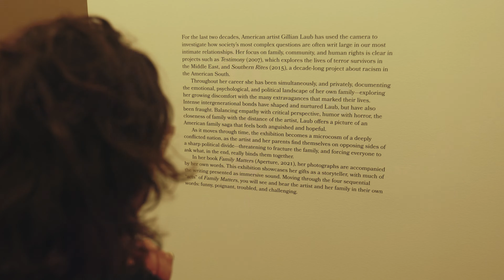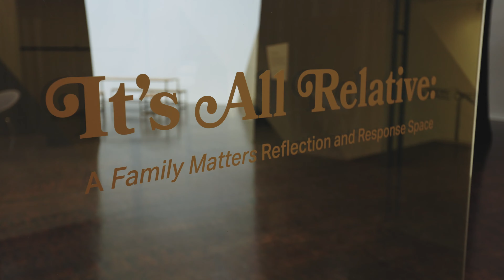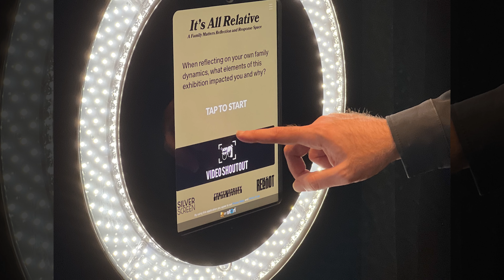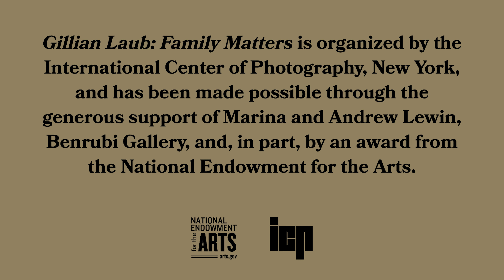Reboot In Focus: It's All Relative (Featuring Gillian Laub & Tiffany Woolf)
Reboot empowers storytellers to transform society through a Jewish lens and has found that some of the best stories are those of everyday people. One story can unlock another person’s story. That was the genesis of a unique collaboration between Reboot Network members Gillian Laub and Tiffany Woolf at the Contemporary Jewish Museum in San Francisco.

In partnership with Gillian Laub’s “Family Matters” exhibit, Silver Screens Studios (created by Tiffany Woolf) and Reboot presented “It’s All Relative: A Family Matters Reflection and Response Space” at The Contemporary Jewish Museum during the early months of 2023. We invited attendees to record responses to two prompts inspired by “Family Matters,” to reflect on family – biological or chosen – and how our connections with loved ones influence our lives.

In this short film about the collaboration, go behind the scenes with the project creators and producers to learn more about the layers of impact created by empowering great artists to work together.

Executive Producer and Director: Noam Dromi
Producers: Tanya Schevitz and Madelyne Heyman
Cinematography: Isaac Pingree
Editor: Jonathan London